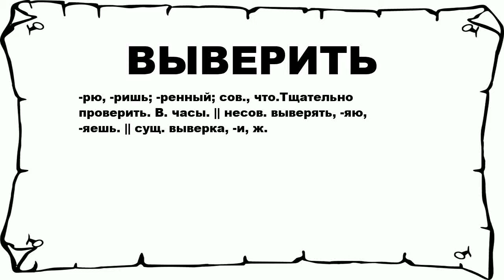ВЫВЕРИТЬ - что это такое? значение и описание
Хочешь знать что значит ВЫВЕРИТЬ? тогда слушай до конца.

 -рю, -ришь; -ренный; сов., что.Тщательно проверить. В. часы. || несов. выверять, -яю, -яешь. || сущ. выверка, -и, ж.